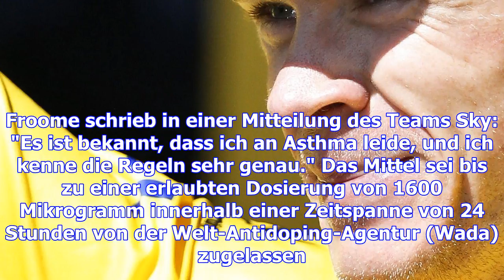Tour de france: sieger chris froome hat gedopt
Vermutlich gedopt: der Sieger der Tour de France 2013, 2015, 2016 und 2017: Chris Froome aus Großbri...